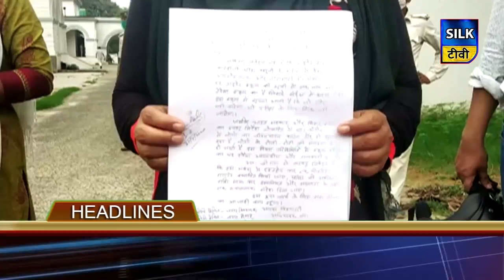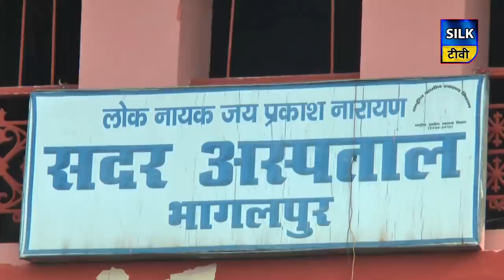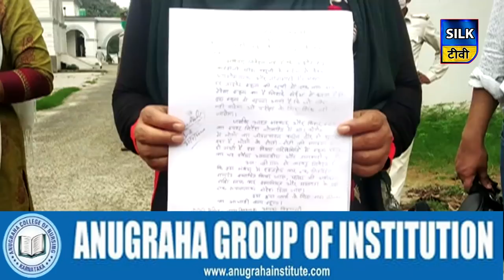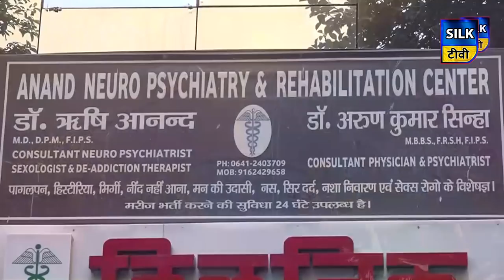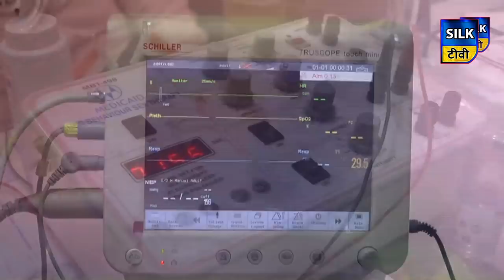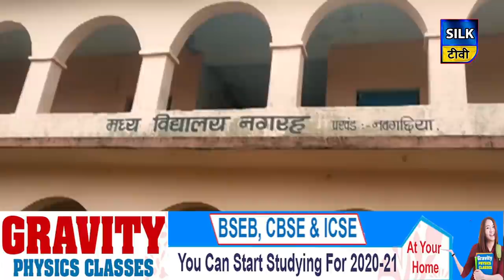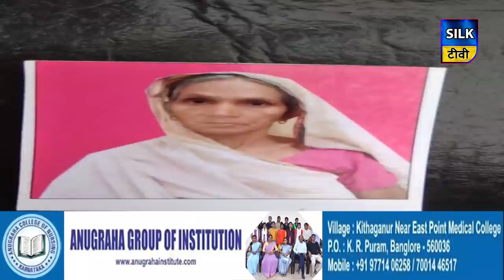SILK TV- जिले की खबरें एक साथ | 28 JULY 2020